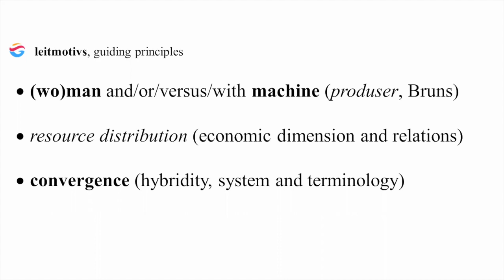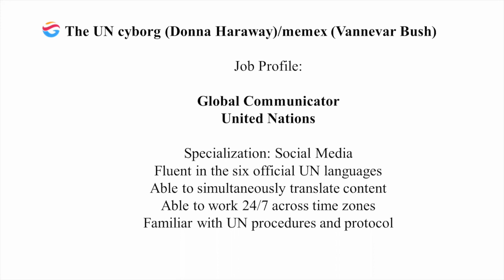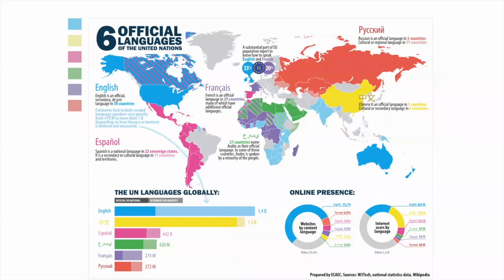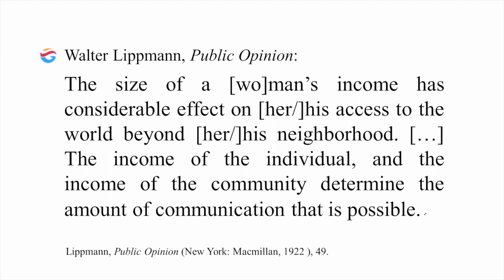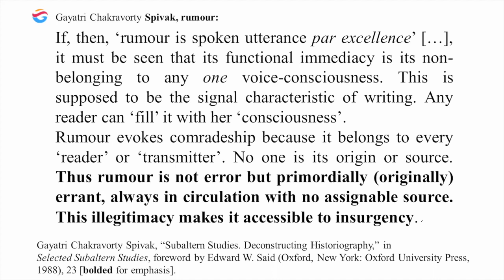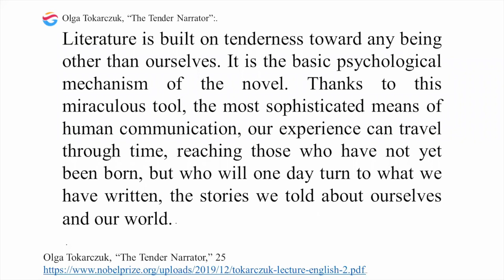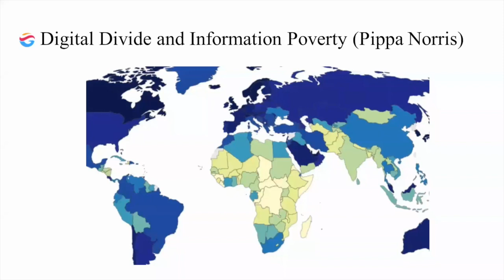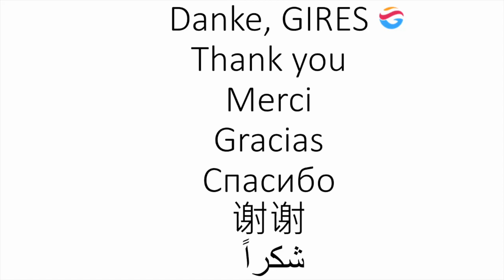Annemarie Fischer:The Multilogue of Human Rights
FULL TITLE: “All human beings are equal”, but why are some global issues more global(ly transmitted) than Others? The Multilogue of Human Rights

Annemarie Fischer obtained her Ph.D. in 2020/2021 at the Department of Comparative Literature at Binghamton University (SUNY) in New York, USA. She has also received her Magistra Artium in German Studies, Journalism, and Eastern European Sciences at the Universität Leipzig, and her Master of Arts in Political Science at Binghamton University.
Her research project began as an intern at the United Nations headquarters at the then Department of Public Information, now Department of Global Communications, in New York City. Supported by
ethnographic interviews at the United Nations, this dissertation explores factual narratology in cyberspace and the key question of global communication(s): Why are some global issues more global(ly transmitted) than Others? Her research areas include factual narratology, journalism, the exploration and the integration of the global in the center and on the periphery, human rights, the global media, and virtual pedagogy.

ABSTRACT
My presentation traces the pathways and dead ends of global narratives on the internet. My interdisciplinary project combines the fields of narratology and Comparative Literature (and World Literature) with global communication(s), supported by ethnographic interviews conducted at the United Nations headquarters at the then Department of Public Information, now Department of Global Communications, in New York.
My project explores why some global issues become more global(ly distributed) than Others: human rights, climate change, war and peace, migration, health care and pandemics. International organizations function as stakeholders for the global communication(s) framework. The paradox is that the world has access to information, but the virtual availability of information on the internet does not translate into international action in the (corpo)real world.
All citizens are global, but some citizens are more global than Others. Based on the International Telecommunication Union (ITU), half of the global citizenry is currently active online, while the Other half is left out on the digital divide.
My (im)permeability theory of global narratives in cyberspace explores how global awareness occurs locally, nationally, regionally, and globally. My approach combines the paradigmatic groundwork of Ludwik Fleck, the systemic approaches of Immanuel Wallerstein, and the factual narratological approach of Marie-Laure Ryan and Monika Fludernik, combined with the rule of rumour by Gayatri Chakravorty Spivak.

CONFERENCE INFORMATION
Organizer: GIRES-Global Institute for Research Education & Scholarship
Date: 20-21 February 2021
Place: Amsterdam (Virtual)